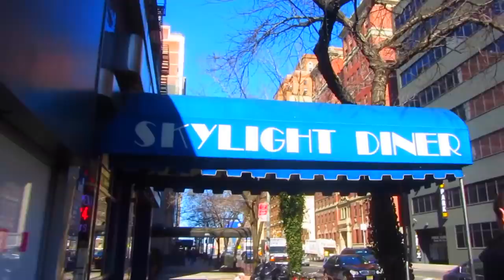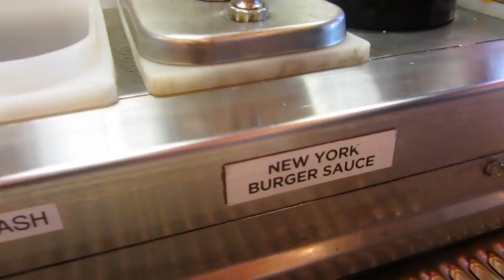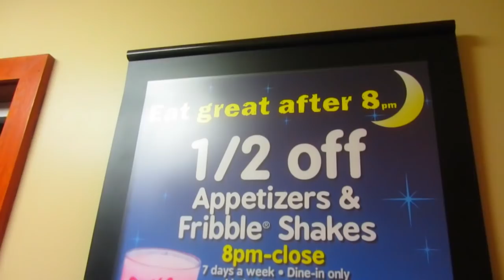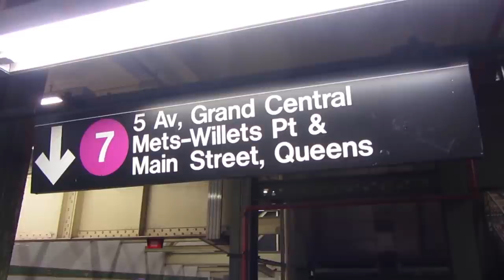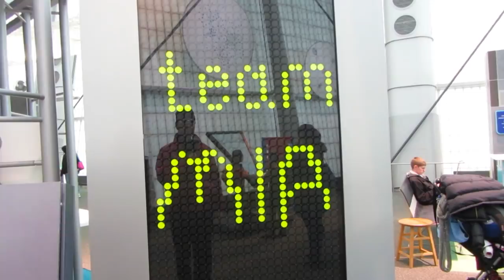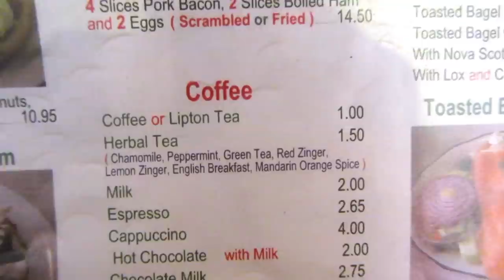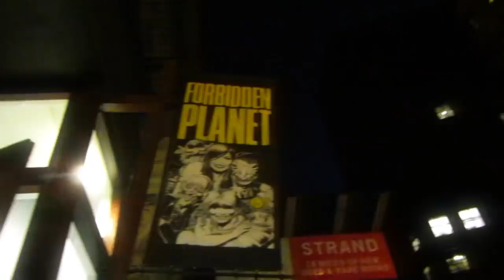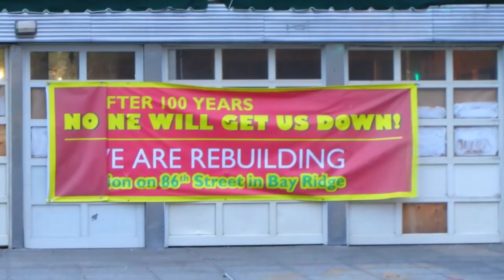A New York Tour with Bruno & Mia (Vlog 611)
Tonight I wanted to re-edit this old NY video (I cut the Los Angeles California footage out, now it's all New York). This is our 2013 NYC/NJ trip. While in New York we visited Manhattan, Brooklyn, Queens, and the Bronx. This is back when Toys R Us and Image Anime had physical stores. Well, and you could like, go outside and eat in restaurants, and crazy stuff like that. Ah, good ol' days!

OUR MAILBOX
Bruno/MMPRtoys
868 W. Street Rd. #345